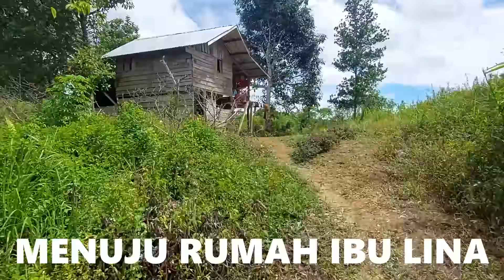IBU LINA HARUS BERJUANG SEORANG DIRI UNTUK ANAK-NAKNYA SETELAH SUAMI MENINGGAL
Vlogging Partner: @egykaltara2618

Untuk partner dan kerjasama, hubungi:
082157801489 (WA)